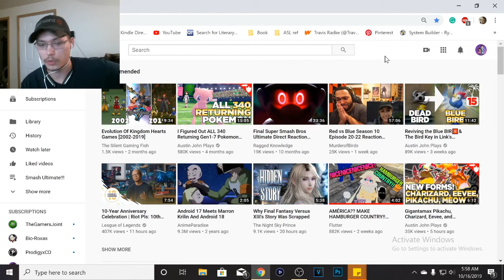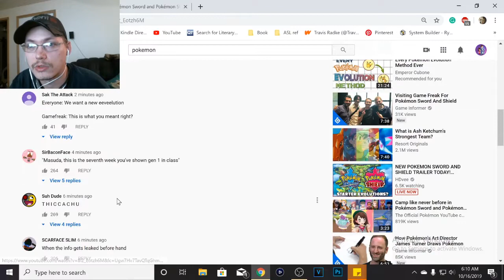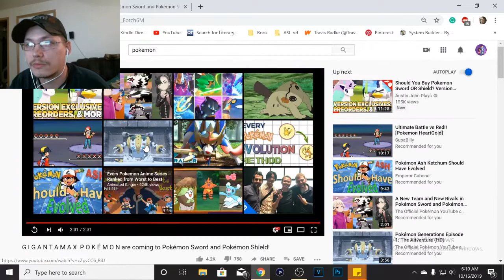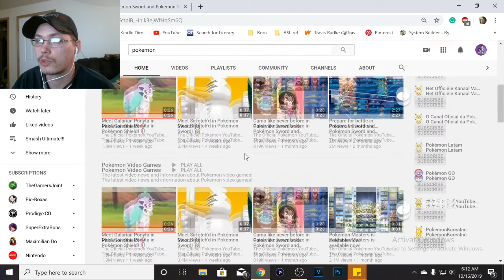NEW GIGANTAMAX POKÉMON Sword and Shield! REACTION (Tired and Disappointed)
I woke up early, expecting far too much and left disappointed by my own volition. The trailer starts at 0:50

ebook/dp/B07NDDKQ15